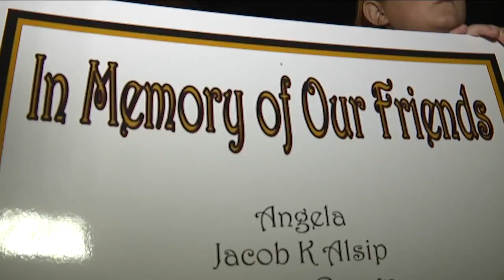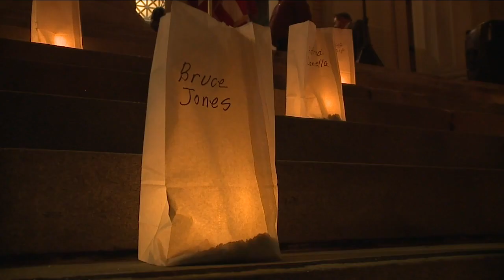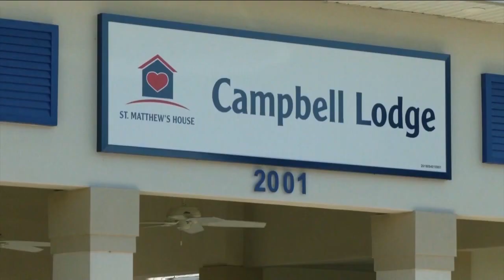Warming shelters to open this weekend as cooler weather makes its way to Southwest Florida